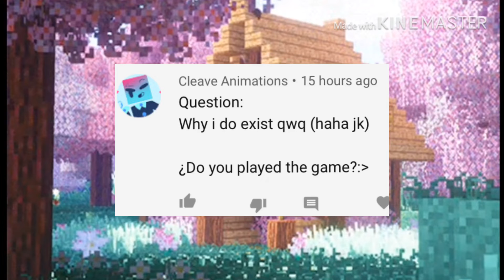(Early)Q&A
Heck my life